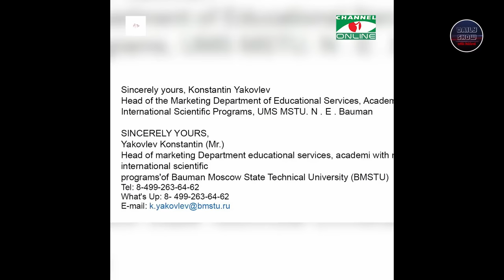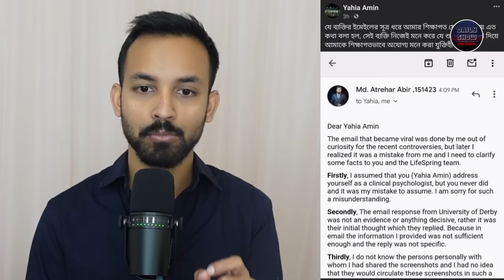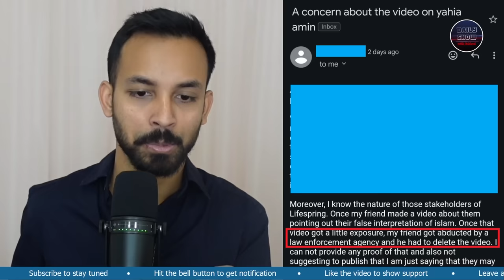LifeSpring-এর প্রতারক Yahia Amin এর নতুন ভাওতাবাজি ব্যাখ্যা! অভিযোগকারীকে হুমকি/হয়রানি?